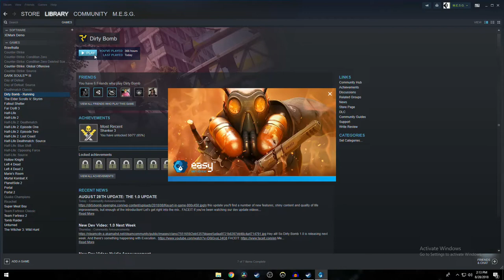Dirty Bomb 1.0 (Its finally here)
Sorry for the 24 frames
1.0 is finally here
Still the same piece of shit as always